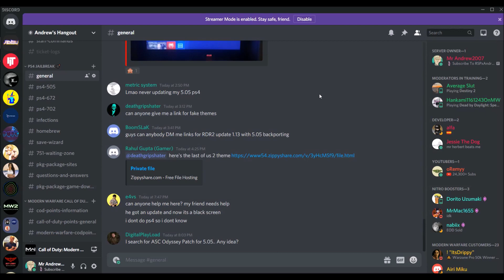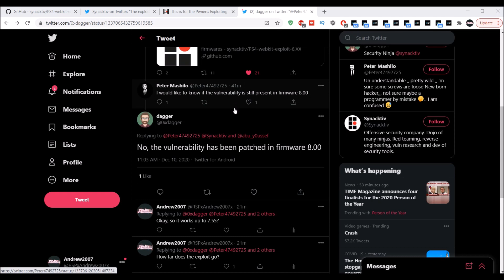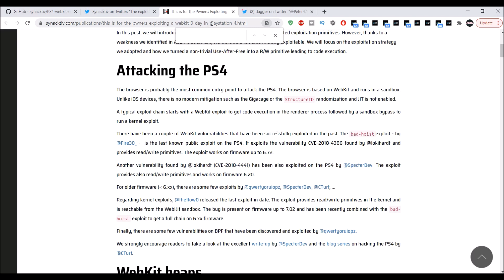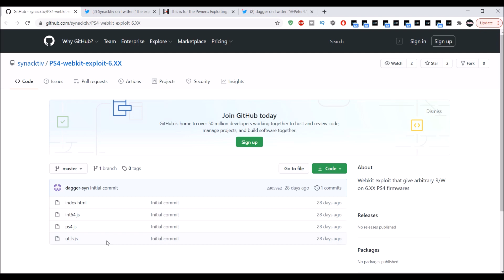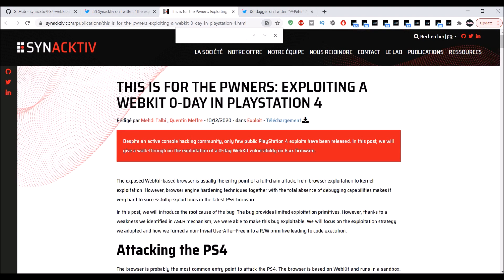PS4 7.02, 7.50 & 7.55 Wekbit Exploit Released | 0day Webkit Public Working Up To 7.55 | Works On PS5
My XBOX Gamertag:
MrAndrew2007

My PlayStation 4 Username:
oAndrew2007o

Mr Andrew2007#2723
Mr Andrew2007#2007